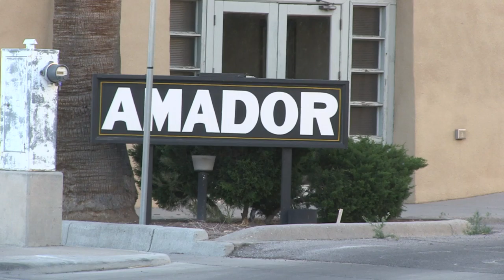Las Cruces City Council Approves Amador Project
The City of Las Cruces is continuing their downtown revitalization efforts with the new Amador Project, which hopes to bring new restaurants, and retail space to the Downtown area.

The new Amador project is a development that will be located next to the Historic Amador Hotel, at the current location of My Brother’s Place Restaurant and Billiard’s Parlor.

Max Bower, Vice President of GMB Development New Mexico, says this will be the largest development project downtown in decades.

“The plaza work has kind of gotten the ball rolling,” Bower said. “And there has been more and more interest in doing things downtown, what’s unique about the Amador Project is that it combines a lot of goals in one shot. We’re taking care of office space needs for the Convention and Visitor’s Bureau, we’re doing work on the historic Amador Hotel, which will bring that building back into productivity if you will. Then of course adding services and venues downtown for everybody.”

The new development will have space for restaurants, retail space, and a live event venue. City Councilor Greg Smith says this is an important project because this is the gateway to downtown.

“We will see the excitement downtown,” Smith said. “We’ll see the opportunities, we’ll see the Amador Hotel appropriately rehabilitated and historically preserved, and we’ll see other activities down there, so it all ties in with things that we’ve been wanting to happen, and certainly it will sort of link in with the two-way conversions that we’re doing on Water St. and Church St., and the completion of the plaza and several other things.”

Mayor Ken Miyagishima says the new restaurant and retail space can help draw more business and development to the downtown area.

“Well one of the things that our developer was telling us and the consultants that they work with,” Miyagishima said. “Is the 10-10-10 rule, about having different venues of the same type, 10 different restaurants, or ten different pubs to draw from, 10 different retail stores. So, it’s important that the public have a variety when they come downtown. It’s not just one or two things.”

The city is spending $6.5 million dollars that will be paid to GMB in stages as construction work is completed, at completion the city will own the property.

Max Bower says they have already heard interest from businesses looking to rent space.

“We have several tenants that are already issuing letters of intent,” Bower said. “To essentially, be in a position to take the space once it’s complete. We’re still working on the plan, so we have to get through the balance of the plans first, so they can see what they are leasing, but there is a lot of interest. I think that the leasing of the space is actually going to happen a lot quicker than originally anticipated.”

The project is still in the planning stages, but Bower says they are hoping to have the project completed by October 2017.